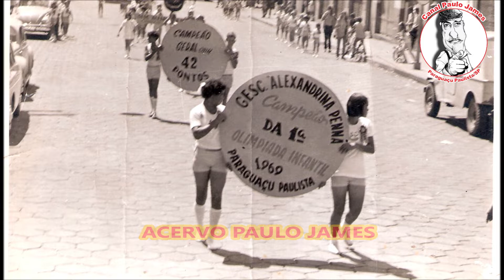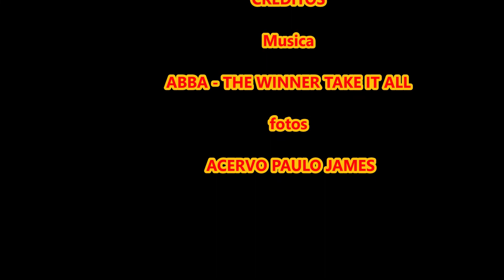UMA VIAGEM NO TEMPO POR PARAGUAÇU PAULISTA ATRAVES D FOTOGRAFIA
Paraguaçu Paulista uma viagem através do tempo pela fotografia